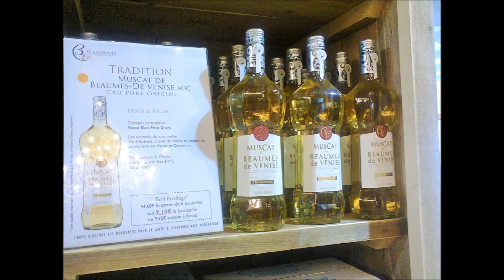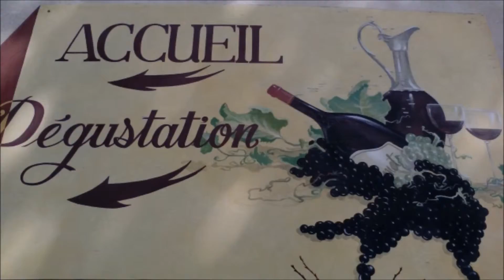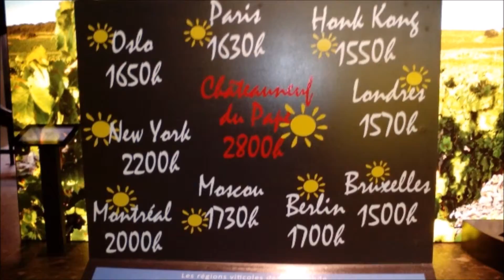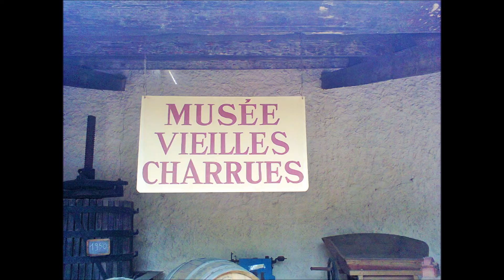ROUTE DES VINS avril 22, 2015